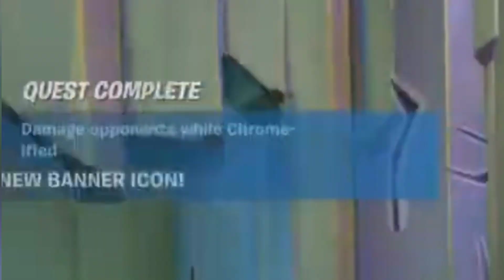سکینی فری😱پیکاکس/باک پاک/فۆرتنایت | Free skin Fortnite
چە نالی (A S A. Clan) سە بکە ن👇🏻

ماپە کانی ئێمە لە کریە یتڤ👇🏻
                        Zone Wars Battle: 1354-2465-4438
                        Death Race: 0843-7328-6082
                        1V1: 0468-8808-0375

من ناوم احمە دە تە مە نم 23 سالە. یە کە مین چە نالین لە کوردستان کە چالنجە کانی فۆرتنایت اکە ینە وە بە کوردیو بە باشترین شیواز پیشکە  اکە ین چالنجە کانی هە فتانە و سکینی فرییو زۆر شتی زیاتر رۆژانە ش لایڤی کە ستم و فاشیۆن شۆو مام سلێمان دە کە ینە وە. دلنیاتاندە کە ینە وە کە پە شیمان نابنە وە لە سە بسکرایب کردنمان‌ تە نها پێویستیمان بە پشتگیریتانە سە ر اکە وین ان شا (اللە)